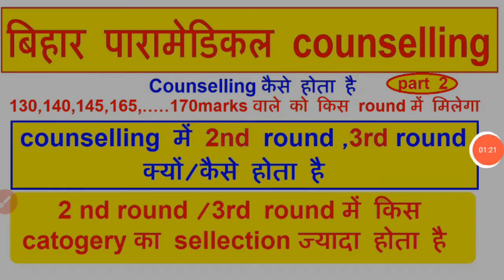Bihar Paramedical Counselling 2021/bihar paramedical Counselling 2nd round ,3rd round counselling